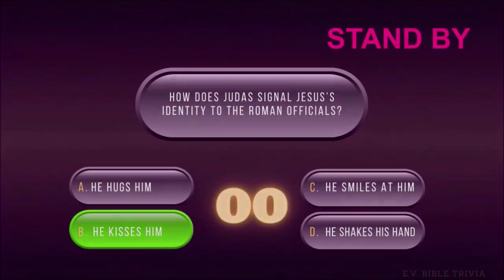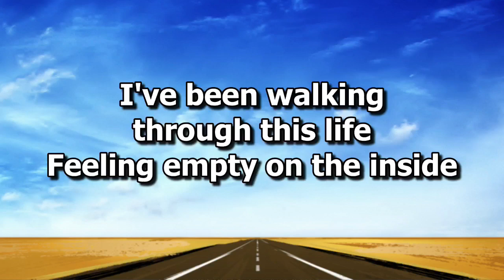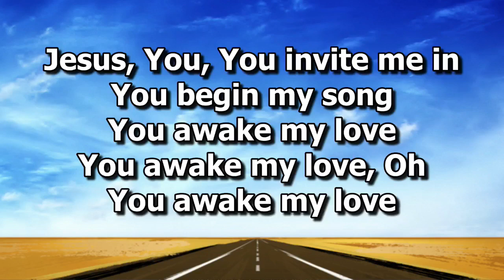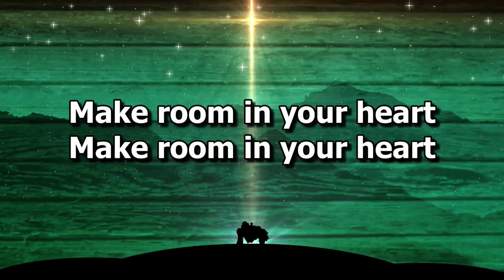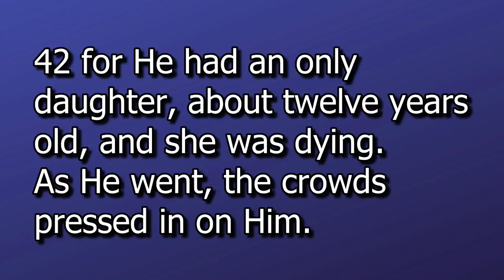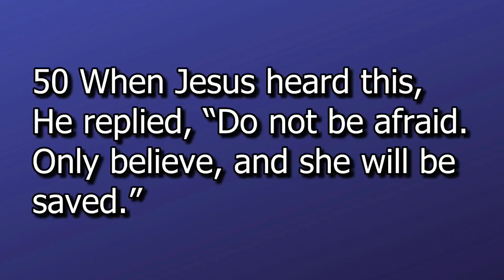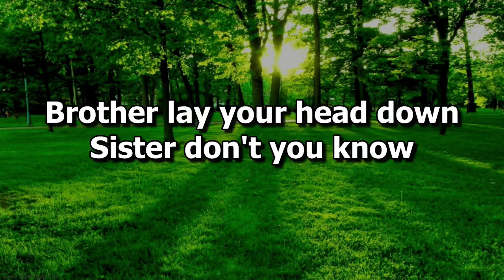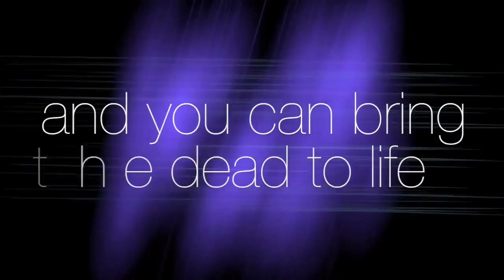worship June 26, 2022 11 am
Join us for worship every Sunday Morning live at 9:00 am or 11:00 am (Central Time) on Facebook.